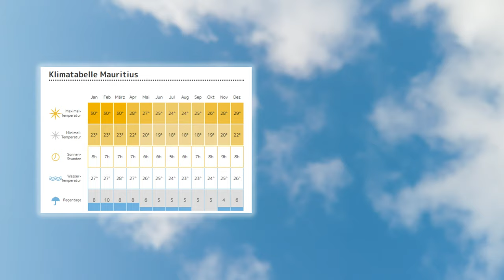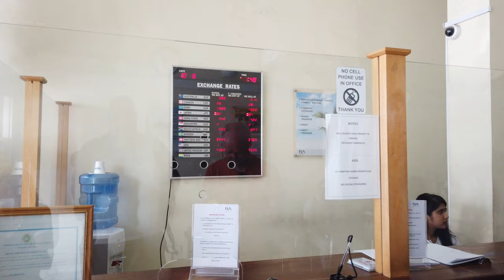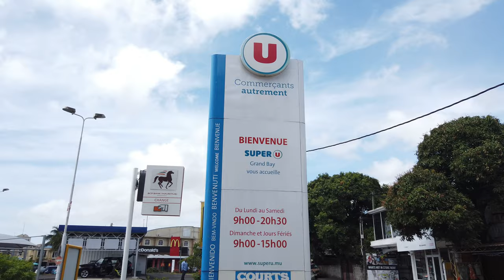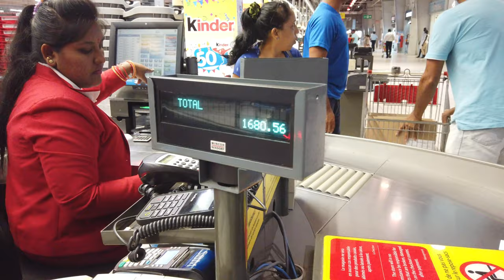Mauritius eine Reise ins Paradies? Tipps zum Wetter, Währung, Busfahren & Einkaufen - Folge 5/11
Die ersten Tage haben wir gebraucht um uns mit den typischen Themen vertraut zu machen. Deswegen hier ein paar Tipps:
Das Wetter ist im Frühling sehr abwechslungsreich und es regenet häufiger.
Die Währung sind Rupien und erinnern ein wenig an Spielgeld. Die Umrechnung zu Euro ist 1 Euro = 40 Rupien (Stand Oktober 2019).
Wer sich das Innere der Insel anschauen möchte, kann dies leicht mit dem Bus erledigen. Wie das geht und was es kostet sagen wir euch und ist recht simpel.
Einkaufen ist in der Regel kein problem. Shopping Malls und große Supermärkte sind in den Metropolen üblich. Aber auch kleine Supermärkte haben ihren Reiz.

Wir waren für zwei Wochen auf der Insel Mauritius und haben dort Urlaub gemacht. Als Reisezeit wählten wir Ende September/Anfang Oktober 2019. Das entspricht dort der Frühlingszeit.

Von Mauritius hatten wir im Detail wenig Ahnung und kannten es nur von Bildern und Beschreibungen aus dem Internet. Insbesondere meine Frau fühlte sich von den Stränden, den Palmen, der Sonne und dem Wasser im indischen Ozean angezogen.

Bei der Reiseplanung haben wir die gängigen Reiseportale besucht und uns nach vielen Recherchen für eine private Unterkunft im Norden der Insel entschieden. Genauer gesagt in Port aux Canonniers. Wir sind durch Zufall auf diese Unterkunft gestoßen (oder besser gesagt, SEO hat bei dieser Seite gut funktioniert). Bernd unser Vermieter hat uns einen Rundum-Service angeboten. Flughafentransfer, Reiseführer, Tourguide und Küchenservice.

Somit haben wir Flugreise und Unterkunft getrennt gebucht. Zum Glück, denn als unsere Reise kurz vor dem Start war, meldete Thomas Cook seine Pleite an und wir wussten erst 1 Tage vor dem Abflug, dass wir fliegen werden.

Was wir auf Mauritius erlebten und ob es wirklich eine Reise ins Paradies ist, könnt ihr in den nächsten 11 Folgen sehen. Ab jetzt werden immer Sonntags (18 Uhr) die Folgen veröffentlicht. Über Kommentare oder Hinweise freuen wir uns.